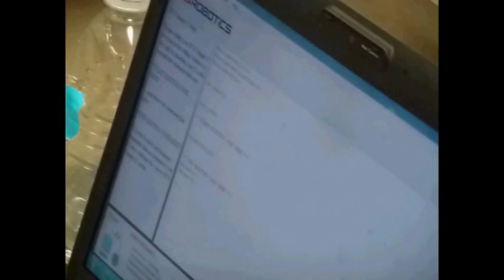MINDS-i Robotics - Post Falls High School Summer Camp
Post Falls Idaho, Discover Technology held a summer camp in the summer of 2011 at Post Falls High School. This was just one of the many competitions that Discover Technology had this past summer. The competition consisted of multiple teams of students. They were challenged to design their own robot using the MINDS-i robot platform, and program it to complete different tasks and complete multiple courses. It was lots of fun for the students, parents and teachers. At MINDS-i we are always looking forward to the next competition.

What can you build?